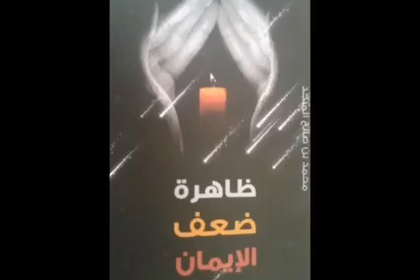25 December 2021